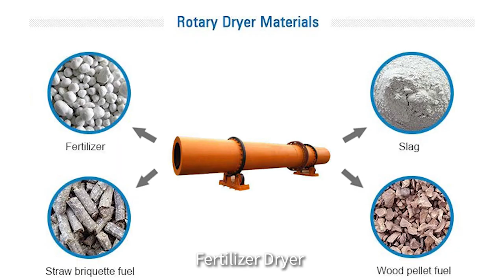Rotary Drum Dryer, Sand Dryer, Sawdust Wood Chips, Fly Ash Dryer, Gypsum, Fertilizer, Coal Dryer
Rotary Dryer is used to dry sawdust /woodchips/ quartz / silica sand /ore concentration powder /slag/ river sand /Coal /fly ash/ Kaolin/ bentonite/ gypsum/ limestone/ clay /sludge /coke, etc.